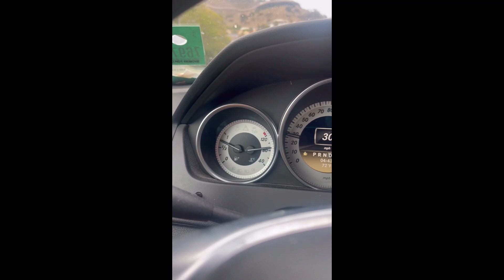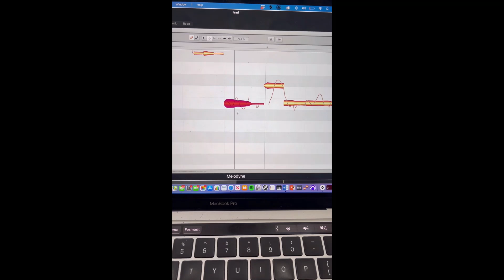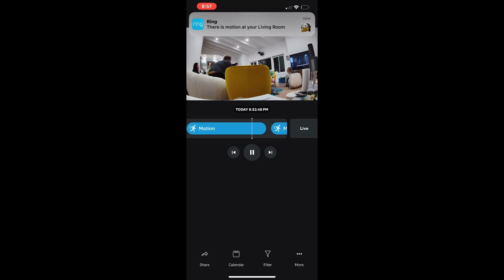Me or the PS5 Girl TikTok Compilation